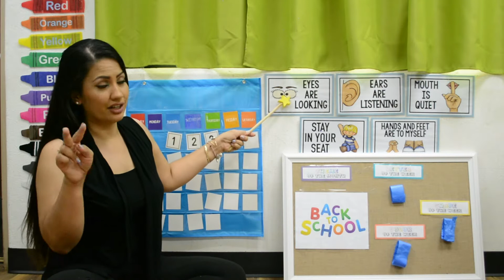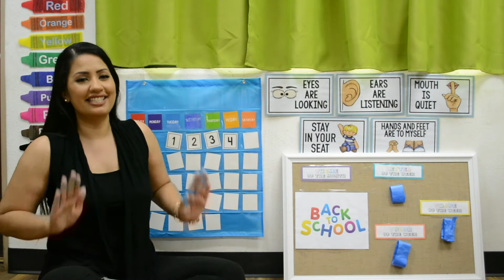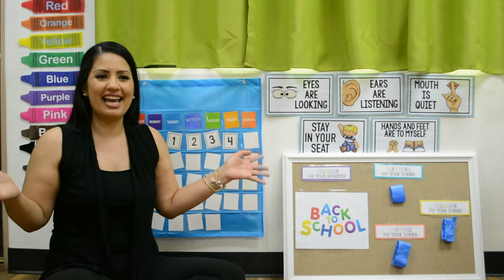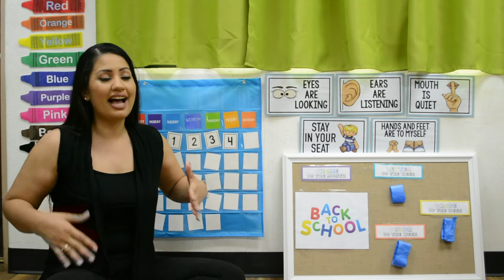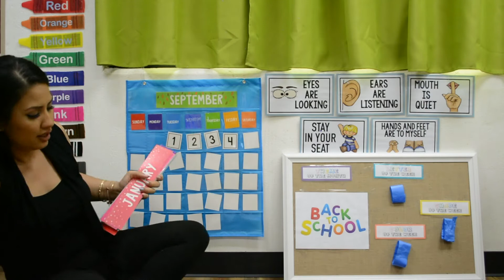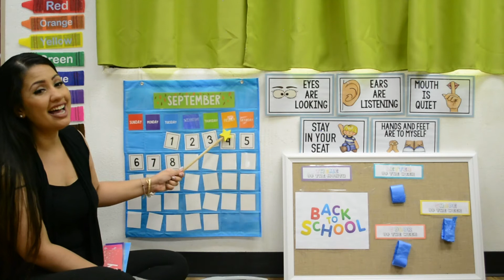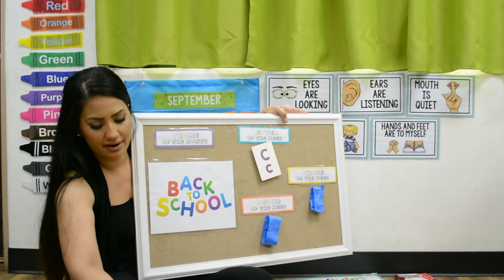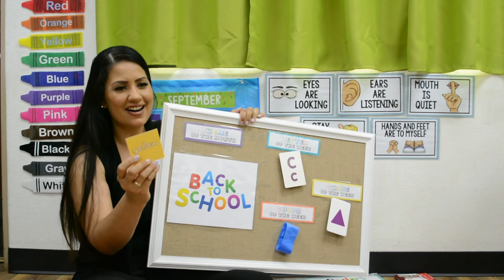Circle Time, September 8, 2020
Tuesday, September 8, 2020- Kahului B Circle Time